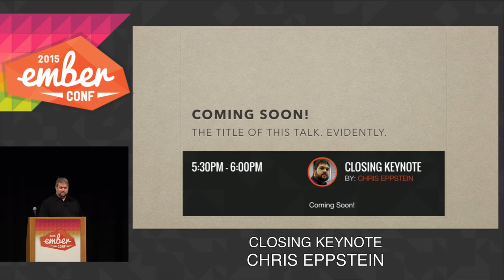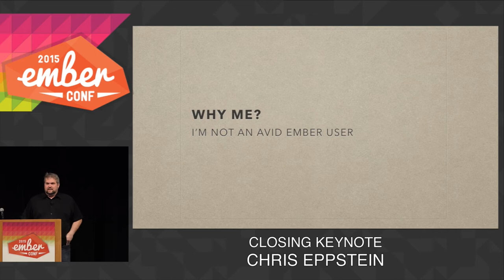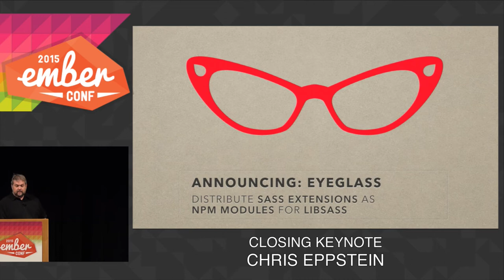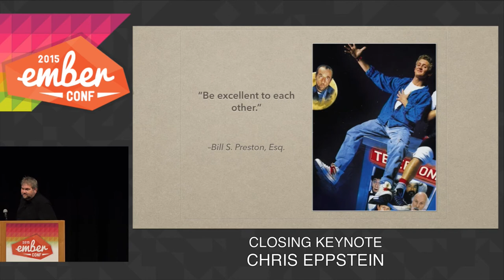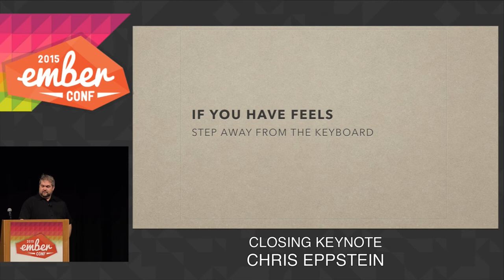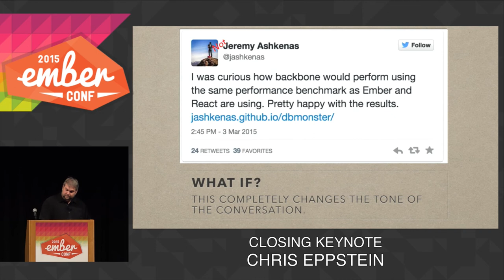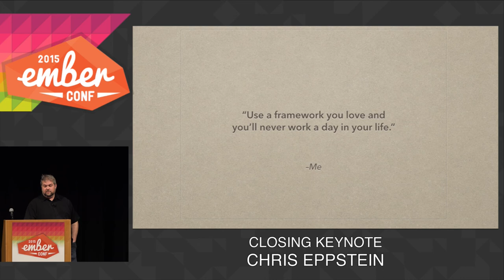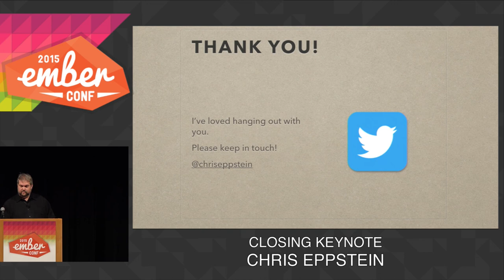EMBERCONF 2015 - CLOSING KEYNOTE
BY: CHRIS EPPSTEIN